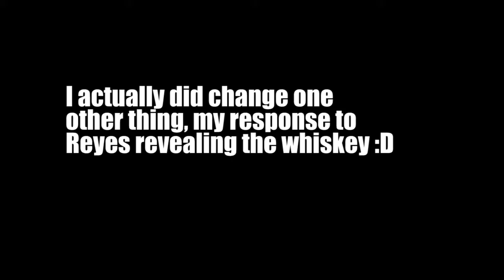Mass Effect Andromeda [Part 32]: Night Off with a Rogue!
IT WAS THE SUNSET OK DONT BLAME ME XD